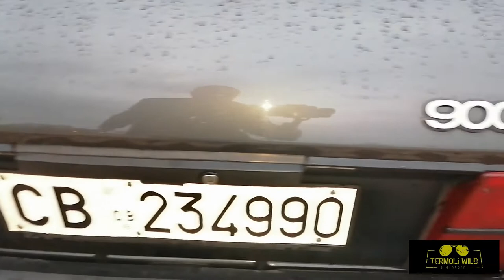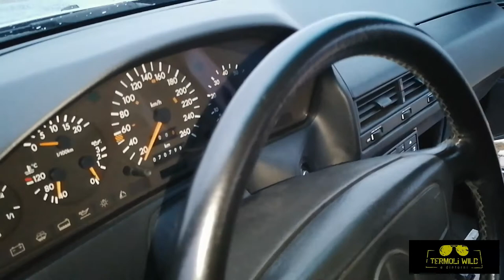Classic Car Club Molise Raduno 8 Maggio 2022 Porto Turistico Sottovento Termoli CB